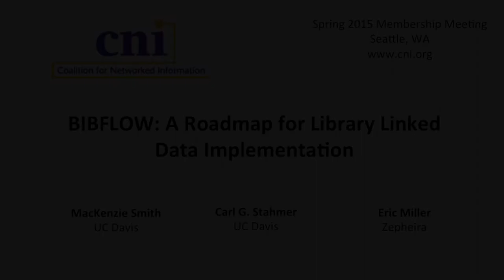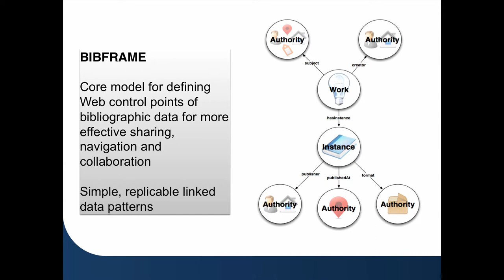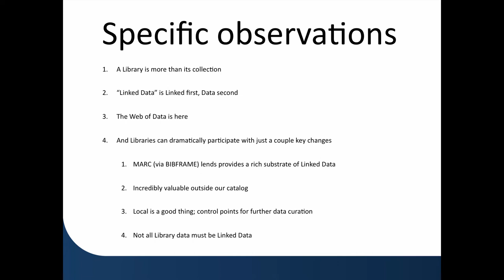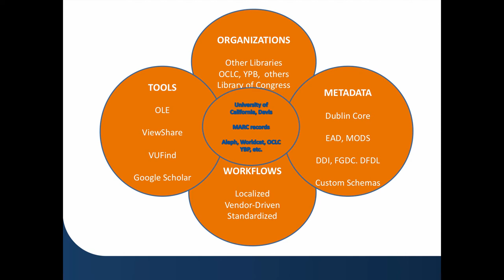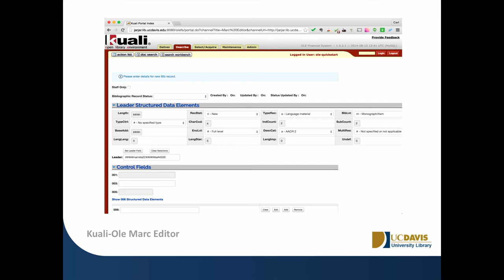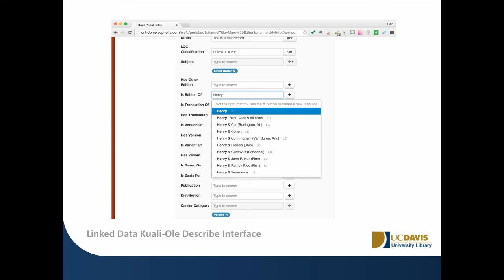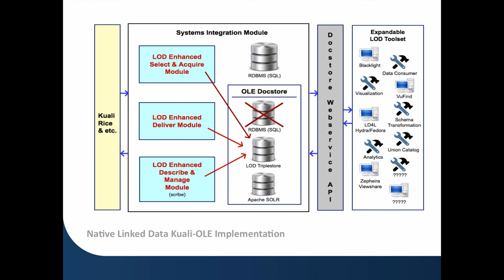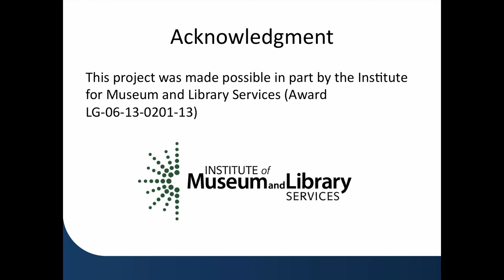BIBFLOW: A Roadmap for Library Linked Data Implementation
MacKenzie Smith
University Librarian

Carl G. Stahmer
Director of Digital Scholarship

Eric Miller
Co-Founder
Zepheira